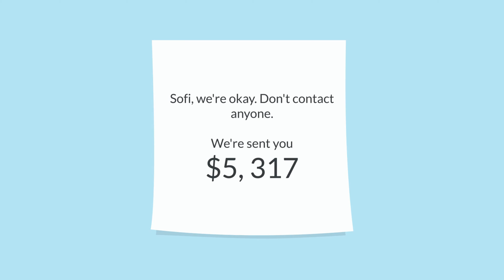15 Mystery Riddles Only the Smartest 5% Can Solve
Welcome to our mysterious world of riddles and mind-bending puzzles! 🧩🕵️‍♂️

Looking for brain-teasers to test your intellect? You're in the right place! 🔐 Can you unlock the secrets hidden within our puzzles? Sharpen your problem-solving skills and become a master of the mysterious. Each video promises a new puzzle-solving adventure that will leave you both puzzled and amazed.